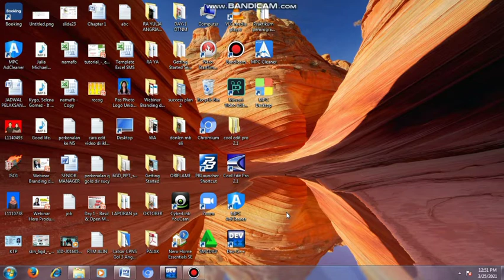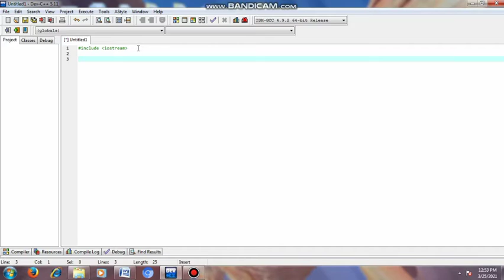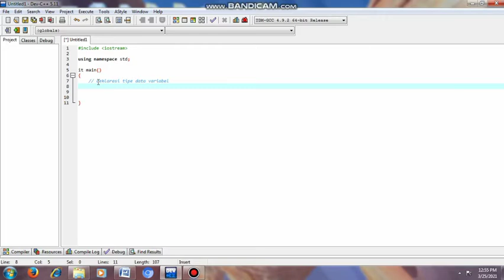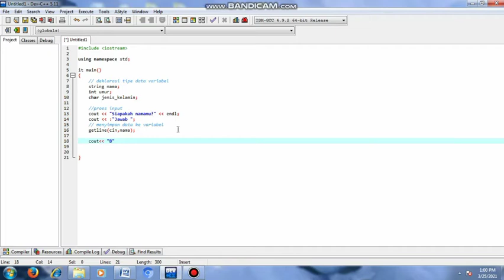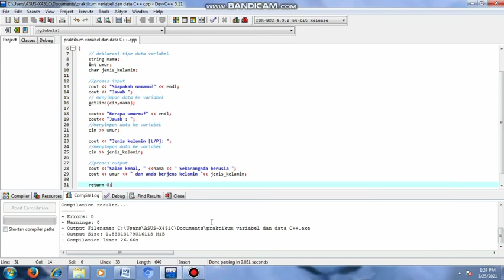Praktikum Pemrograman C++ Tipe Data Dan Variabel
Praktikum pemrograman terstruktur C ++ tipe data dan variabel Jurusan Sistem Informasi (S1)